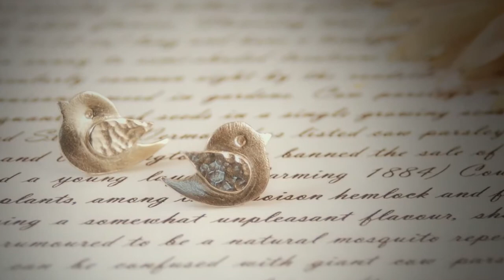Mila Jewellery Promotional Film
Mila Jewellery is run by Victoria Constable, a jewellery designer and silversmith living in East Anglia.
From her studio on the Norfolk / Suffolk border, Victoria creates bespoke pieces of jewellery for commission as well as working on designs and pieces for collections of her work that she sells in jewellers and galleries across the UK.

For a list of stockists and to find out more